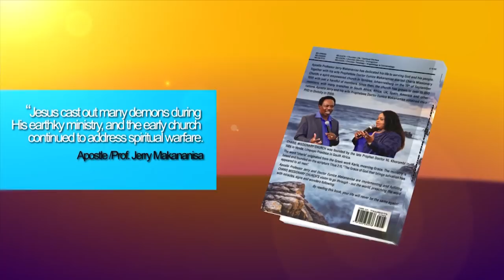APOSTLE JB MAKANANISA CRIPPLES A MAN ll THE POWER OF GOD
Witness the Power of the Holy Spirit empowering the man of God, Apostle JB Makananisa to enforce a few Pastors who had never believe that they would fall under the influence of God's Power, to such an extent that one had to be crippled in order to believe.

Watch and let your Perspective be Changed.